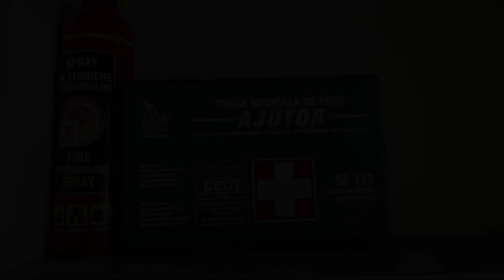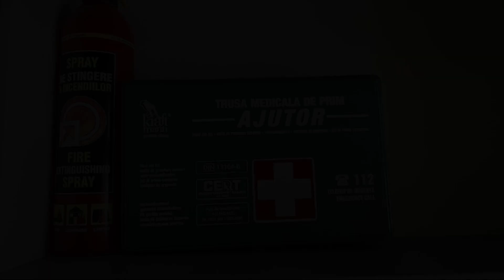Super Central & Modern Apartment great view, Bucharest, Romania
About Property:
You're eligible for a Genius discount at Super Central & Modern Apartment - great view! To save at this property, all you have to do is sign in.
Right in the centre of Bucharest, situated within a short distance of National Museum of Art of Romania and Revolution Square, Super Central & Modern Apartment - great view offers free WiFi, air conditioning and household amenities such as a microwave and coffee machine. This sustainable apartment is loc...
Property Type: Hotel
Address: 29 Strada Ion Câmpineanu bloc 6, scara 2, etaj 9, ap. 70, Sector 1, 030167 Bucharest, Romania
Searching For
1. Super Central & Modern Apartment great view - Bucharest - Romania
2. Super Central & Modern Apartment great view - Bucharest - Romania Address
3. Super Central & Modern Apartment great view - Bucharest - Romania Rooms
4. Super Central & Modern Apartment great view - Bucharest - Romania Amenities
5. Super Central & Modern Apartment great view - Bucharest - Romania Offers and Deals
Audio Credit:
Track Title: Reasons To Hope
Artist: Reed Mathis